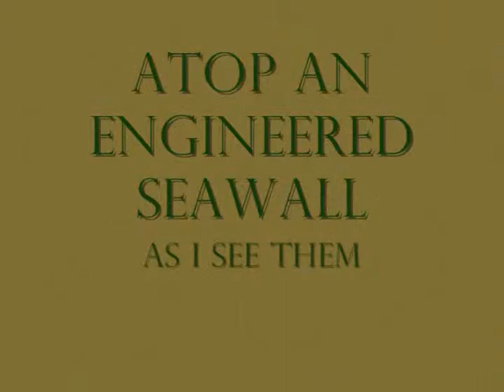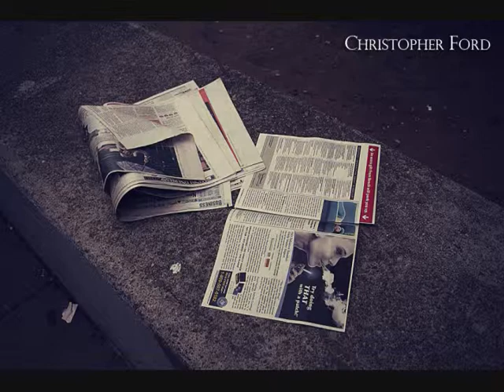SEAWALL.wmv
fotoMOJO, LLC Style Test

A walk from Pier 9 through the Embarcadero in San Francisco on October 28, 2010. Images are copyright Christopher Ford, fotoMOJO, LLC. Music: Original Soundtrack from the motion picture, "Candy" (Song to the Siren, Paul Charlier & Paula Arundell).